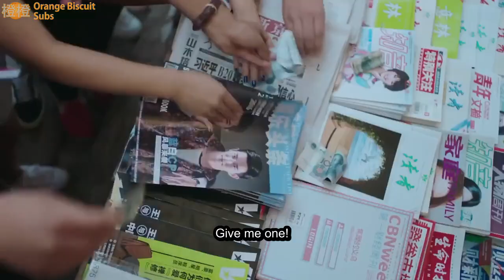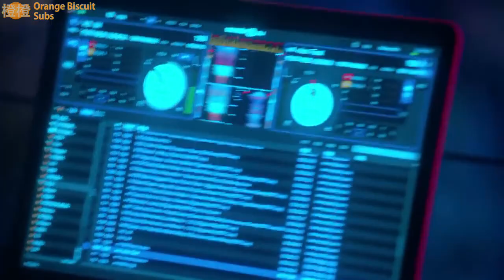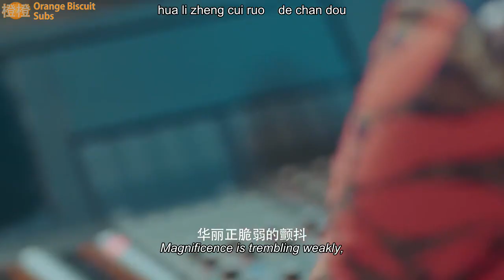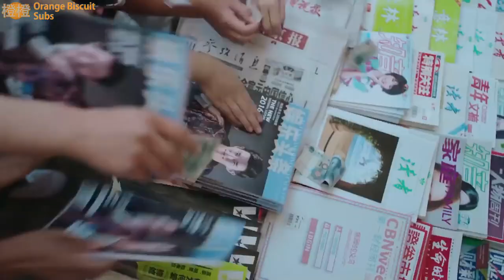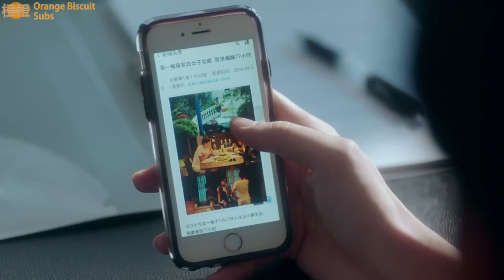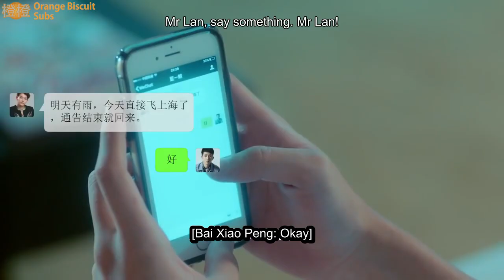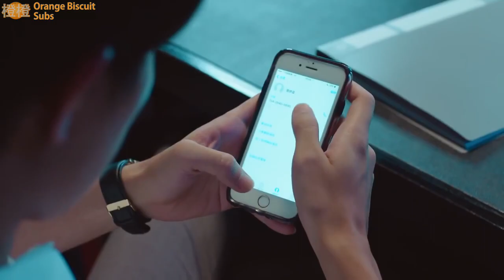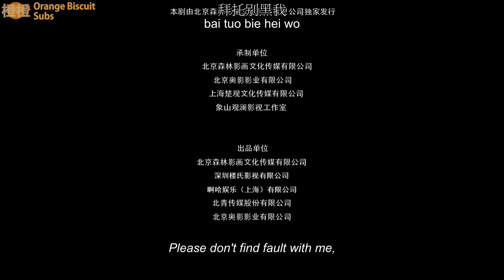(Eng Sub - BL) Love Online The Movie 《拜托！别黑我！番外》 - 《自古蓝白出CP》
A spinoff from the  《拜托！别黑我！》 webseries, Love Online The Movie depicts the initial dislike between second-generation rich kid, Bai Xiao Peng and Lan Yi Jing, a boy-turned-singer from his childhood (that he doesn't remember... Say what? They were betrothed to each other? But I don't like him at all, arrogant jerk!) which swiftly turns into something more, until they become known as the "Lan Bai CP" ♡♡. - Special thanks to JustThai BoysLove for suggesting this to me. It's a wonderful movie ＼(≧▽≦)／

Bonus note: Lan 蓝 means Blue and Bai 白 means White. That's why the blue and white theme appears throughout this movie. And why they wear blue or white coloured shirts to acknowledge each other's namesakes ;)

This movie has been a huge undertaking for me (hours and hours of work, goodness), because I translated basically everything... I should stop doing that. Movies are definitely very different from subbing a series (and a shout out to anime fansubbing groups, you guys are awesome (≧◡≦)b ). I have learnt a lot. Do tell me if you like/dislike anything. I really want to know what you guys think. I'm sorry, but this will be the only substantial upload I will be doing for some time because, after all my exams, I was really supposed to be doing my assignment to be handed in on Saturday but. I really wanted to sub the BTS of Beloved Enemy too! (kill me please) so I compromised with the short Twist Ends. ┐(￣∀￣)┌

P.S. who is as excited as I am about The Flash Season 4? Finally! I've been waiting so long for it! ヽ(o ^ ▽ ^o)ノ

All rights go towards the original producers and distributors:
©啊哈娱乐（上海）有限公司（中国） Aha Entertainment
I only own the translations.

Hi, I am 橙橙 (Cheng Cheng), a rookie Chinese-English translator and subber, bringing you a little more joy every day (´｡• ᵕ •｡`) ♡~